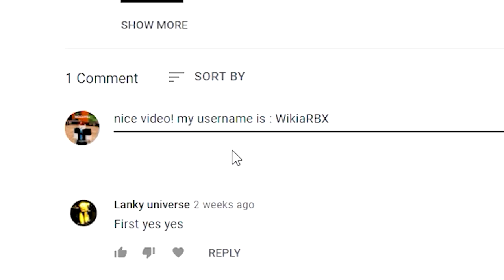Shindo Life (NEW) CODES *UPDATE!* ALL NEW ROBLOX Shindo Life CODES!